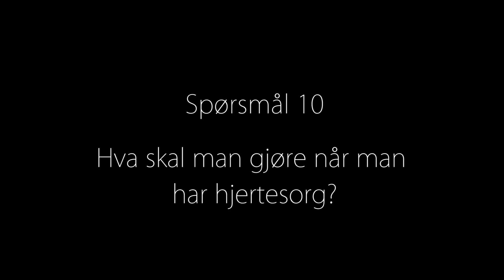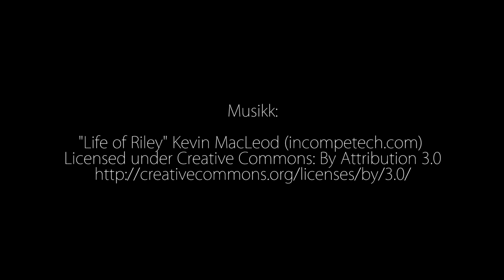Q&A | Dialekter og kjærlighetssorg | del 2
Her er del 2 av vår store Q&A hvor vi svarer på spørsmål fra dere seere! Se del 1 av Q&A her